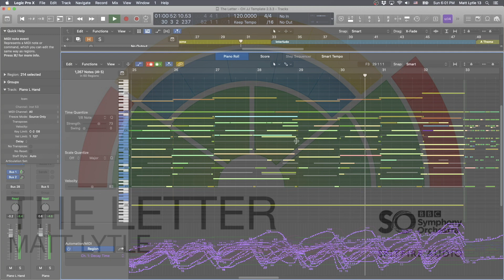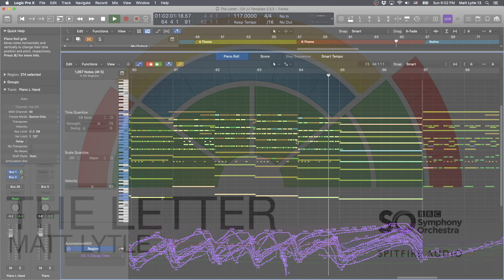The Letter by Matt Lytle BBCSO Discover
Now available on streaming platforms and for download from your favorite music services!

This is a composition using BBCSO Discover. The only other libraries used are LABS Soft Piano, LABS Strings (to enhance the short string articulations) and a Logic Stock piano. It really is amazing how good this library sounds.